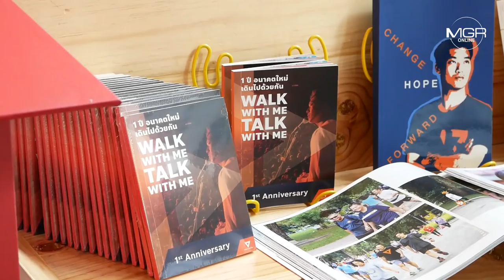"ธนาธร" ยินดีให้เพื่อไทยเป็นผู้นำฝ่ายค้าน